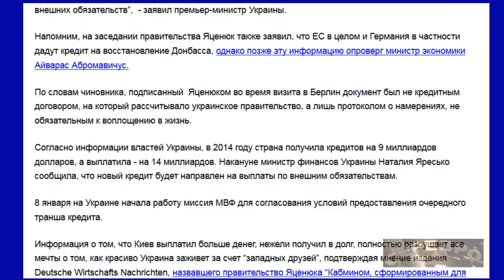Яценюк международные кредиты Украина берет для оплаты… международных кредитов 09 01 2015 720p